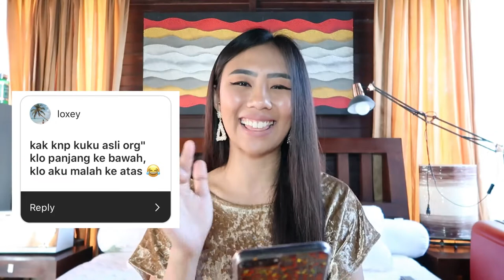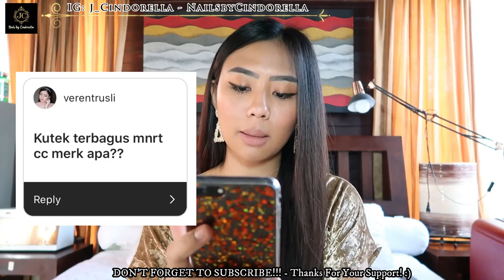“ALASAN AKU MEMBAGI ILMU CUMA-CUMA?!” - Jawaban QNA